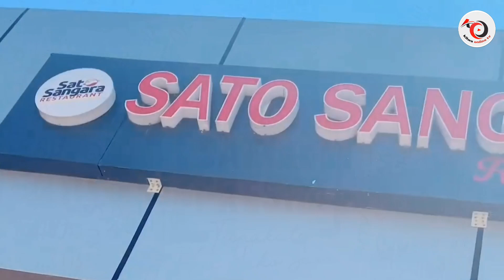MASIKINI YA MUNGU H BABA AFIWA NA MKEWE AONGOZA MSIBA PEKEYAKE WASANII WENZIE WAMKIMBIA